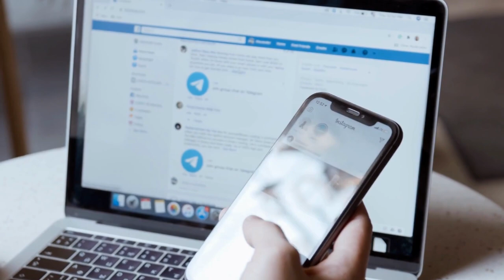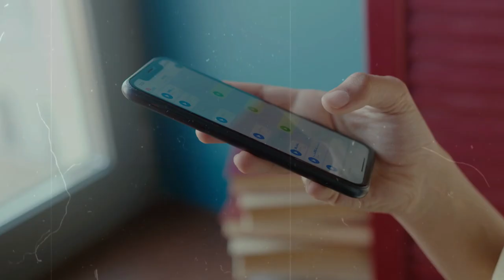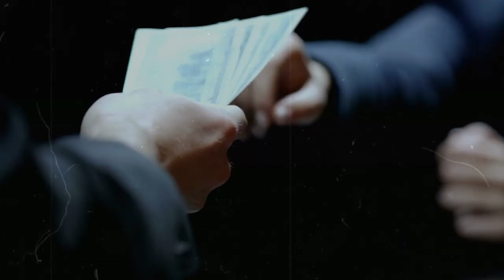The Online Predator | The Eleni Topaloudi Tragedy | True Crime Documentary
In this gripping true crime documentary, we delve deep into the harrowing case of Eleni Topaloudi, a young woman whose life was tragically cut short following a date orchestrated through Facebook. Join us as we unravel the mysteries surrounding this chilling case that shook Greece to its core.

🕵️ Episode Highlights:

True Crime Analysis: Expert insights and analysis into the criminal mind behind this heinous act.
Eleni Topaloudi’s Story: A detailed account of Eleni’s life, her dreams, and the tragic circumstances of her demise.
Social Media Dangers: A look at the potential dangers and precautions to take when meeting people through social media platforms.

📖 Description:

In this episode, we take a meticulous approach to dissect the tragic case of Eleni Topaloudi, bringing to light the dangers lurking in the virtual world of social media. Through expert interviews and deep analysis, we paint a vivid picture of the events leading up to the tragic day, offering viewers an in-depth look into one of the most shocking true crime stories out of Greece.

As we navigate through the intricacies of this case, we explore:

The Background: Understanding who Eleni Topaloudi was and the dreams that fueled her journey.

The Investigation: A step-by-step walkthrough of the criminal investigation, unveiling the evidence that brought the perpetrator to justice.
The Aftermath: The ripple effect of this tragic event on Eleni’s family, friends, and the entire Greek community.

Join us as we pay tribute to Eleni Topaloudi’s memory, shedding light on the darker aspects of social media and urging viewers to remain vigilant in the digital age.

Comment: Share your thoughts and theories on the case in the comment section below. Let’s foster a community of true crime enthusiasts and seekers of justice.